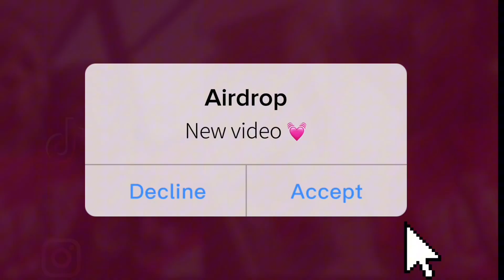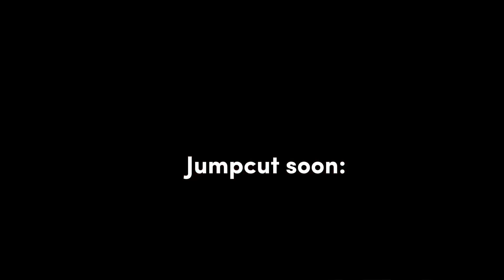[ Spirit Week Vlog 💓 ] * ootd 🥸* fun time with friends 🤍* funny 😂 [ Middle School ] 2nd vid